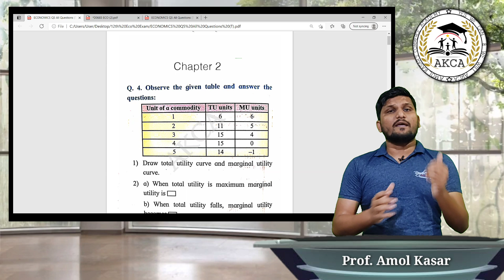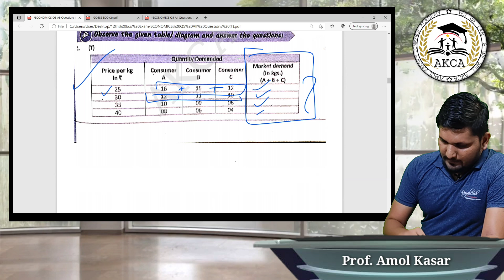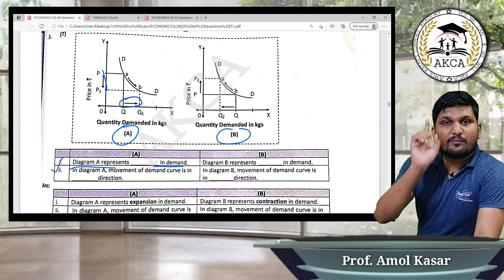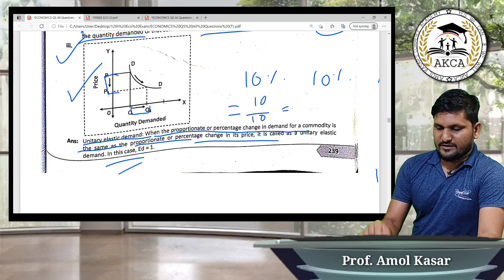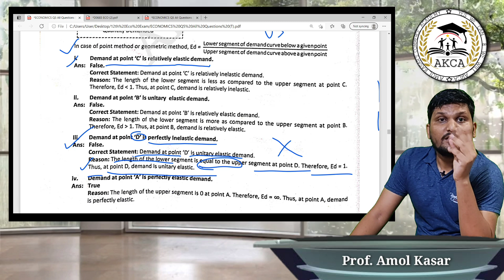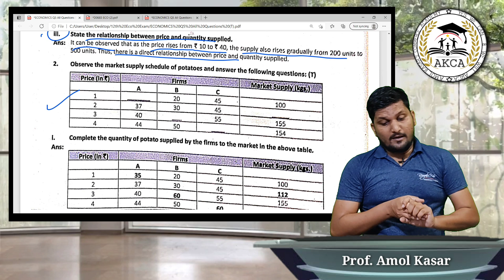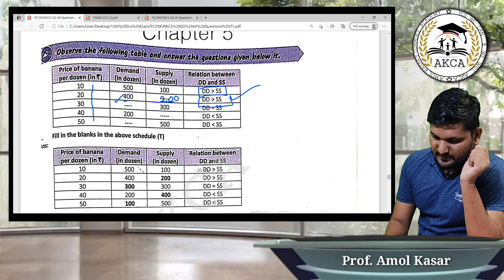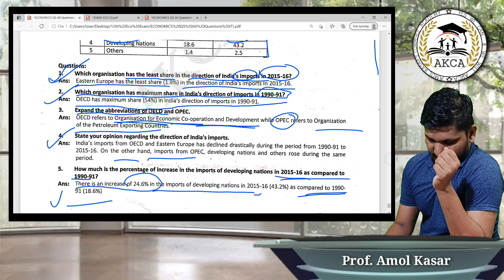12th Eco | Q5 Table ,Diagram, Passage | All Text Book Question covered | AKCA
For Daily Quiz & IMP Question  Join our Telegram Channel
(First Download Telegram App Play Store )
then click on this link

Note;-
Those who are in Nashik,can join face to face batch